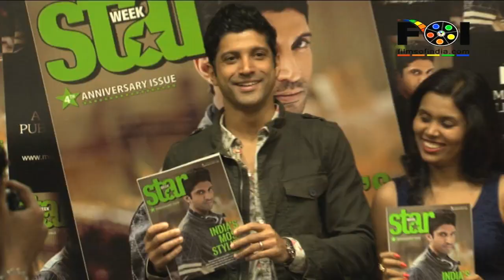Who Is Farhan Akhtar's Favorite, Shahrukh Or Aamir?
Farhan Khan was spotted unveiling the latest issue of Star Week magazine. He is on the cover of the magazine for the month of September. His acting in the movie 'Bhaag Milkha Bhaag' has earned him a lot of accolates. At the event he spoke about Shahrukh Khan and Aamir Khan and how Vidya Balan is a great actress. For more info watch this video...